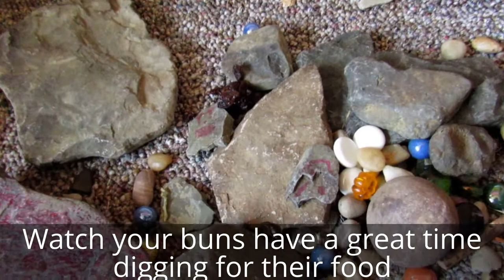Easy Toys for house bunnies Rock Box toy for pet Bunnies. Digging, searching game for rabbits.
Pet bunnies need some toys that simulate natural-like settings. Rock box is a easy way to let your bunnies dig through rocks to find their favorite treats.
Our bunnies love it, do yours?